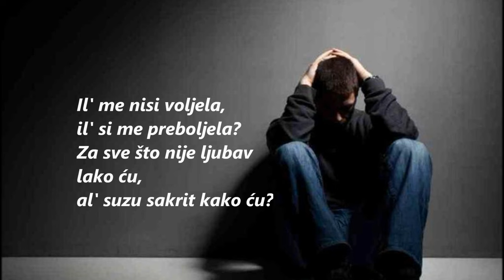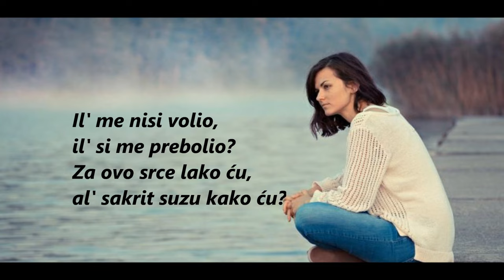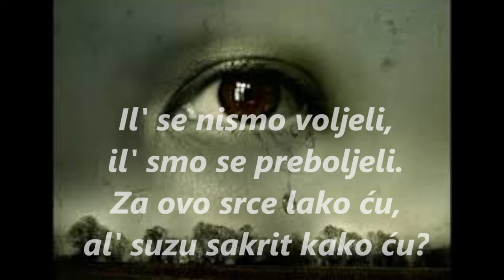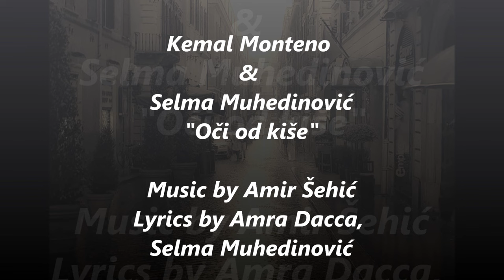Kemal Monteno & Selma Muhedinović - Oči od kiše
Oči od kiše
Music By – Amir Šehić / Lyrics By – Amra Dacca, Selma Muhedinović/